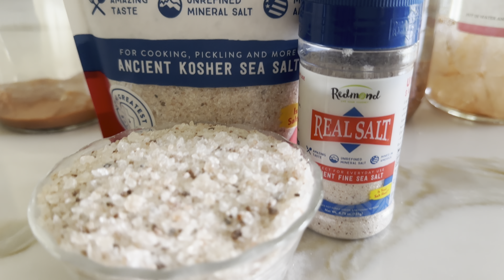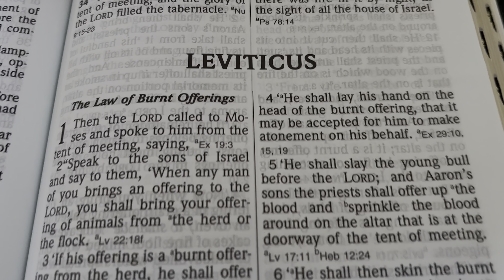God Good Gift to Human Witness God wonders in Salt and How to Strengthen our Health here on Earth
Jesus Harvest Life is a Christian organization dedicated to supporting believers in maintaining their physical health and strength. Founders Saifon Chang and David Huie recognized a gap in the Christian church's teachings on health and the treatment of the body and created our ministry to address this issue. Our approach is guided by the Bible, which shows us how God designed our bodies and how we can use His gifts to stay healthy and honor Him. In our book Bible Salt, Saifon and David explore the benefits of whole salt and other natural elements in helping us thrive on our journey for God's glory.

Saifon Chang, also known as "The Healing Chef," brings over seventeen years of experience in the healthcare industry to our organization. She previously owned and operated True Seasons Organic Kitchen, as well as a diabetic company, and a respiratory company that supplied hospitals and nursing facilities. After overcoming her significant health challenges, Saifon is passionate about sharing God's gifts in Creation for healing and strengthening our bodies.